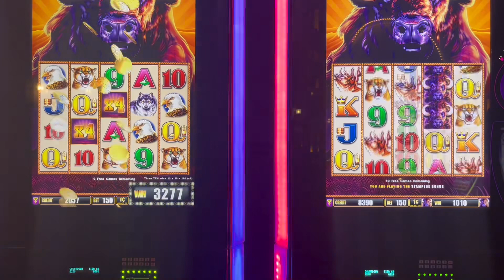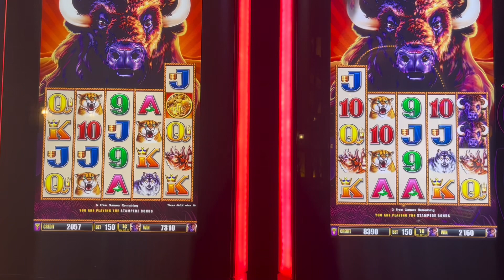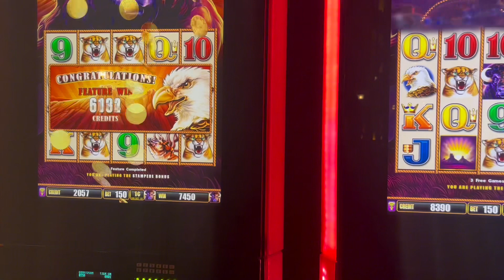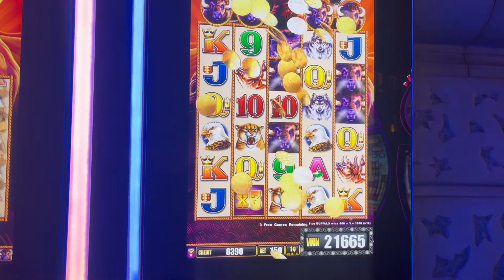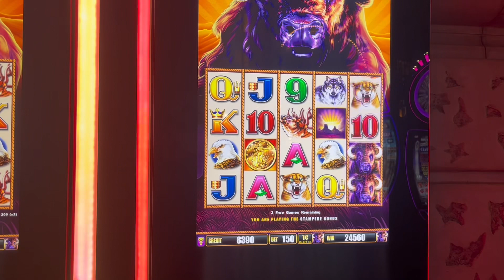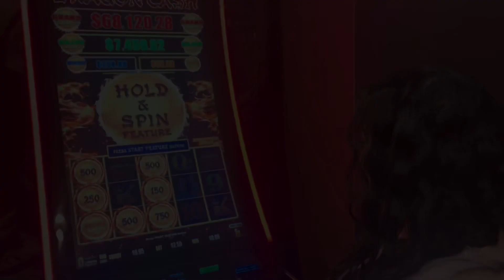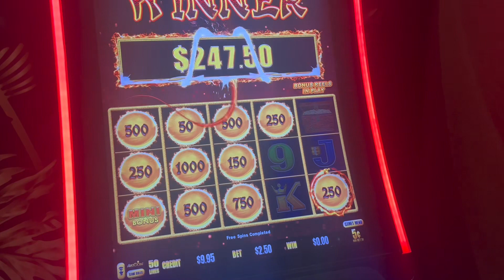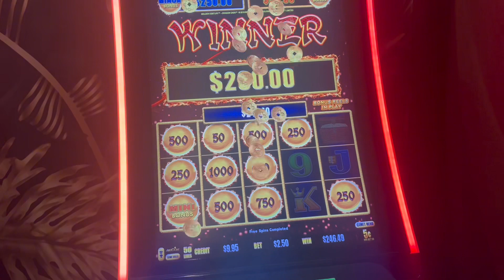LOW ROLLIN IN THE HIGH LIMIT ROOM PLUS BUFFALO JACKPOT WITH MAMA SASSA & GRANDMA LUCKY! 🍀🎰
Watch Mama Sassa & Grandma LucKy win on Buffalo Jackpot! Grandma found a lucky bank and killed it! 166X bonus!

Thanks to @Sister_Sassy​⁠ for recording in the El Cortez high limit room & Sister Jess from @wickedafterdark13 ​⁠for helping me tappy tappy! 😂 Dragon Link is my game right now! 🤑

Buffalo Jackpot Slot Machine
Dragon Link Golden Century Slot Machine
Progressive Jackpots
Low Roller Slots Today